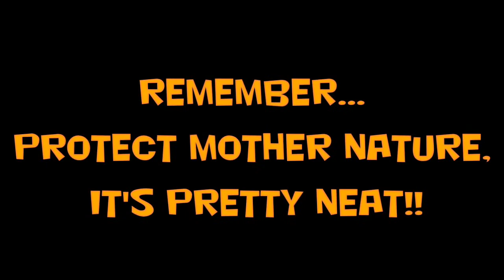Mountain Biking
Filmed using GoPro HD Hero